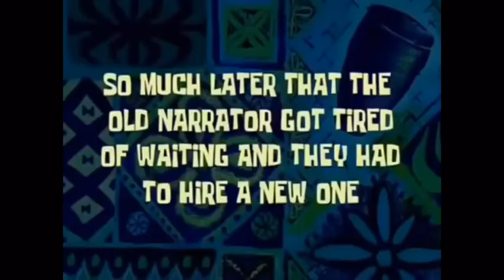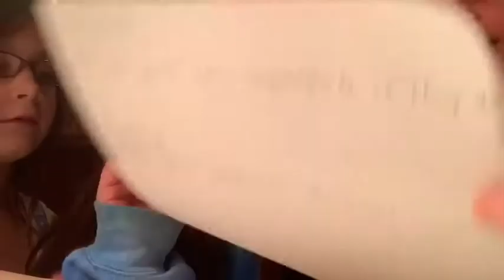Q&A/ answering Questions that people asked/W/My Cousins